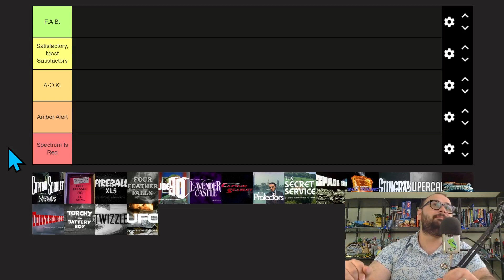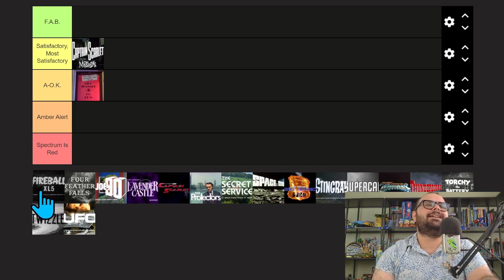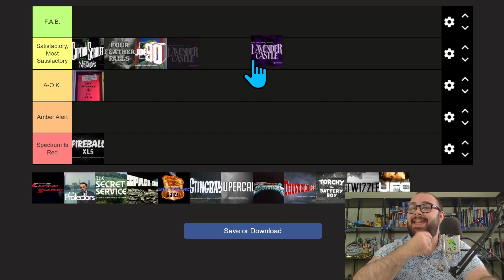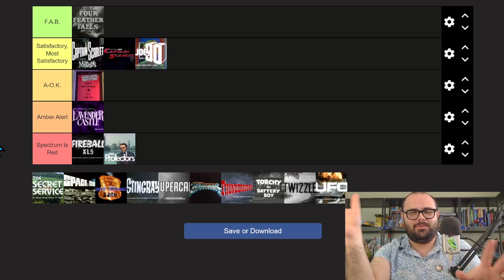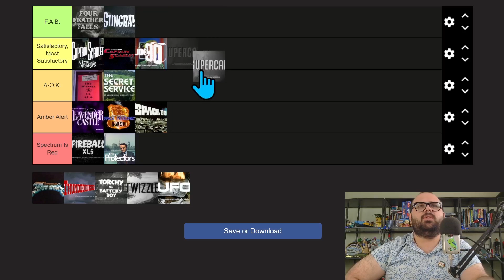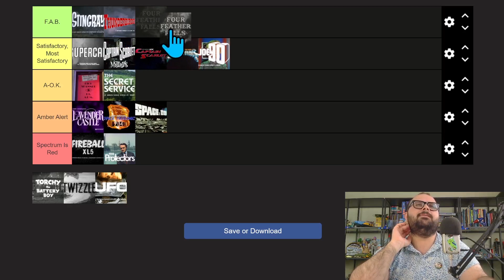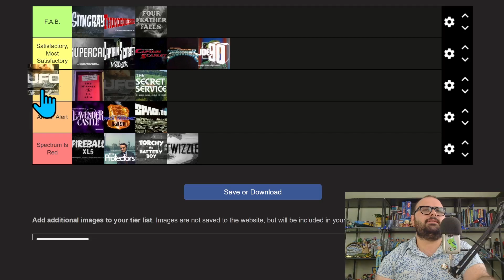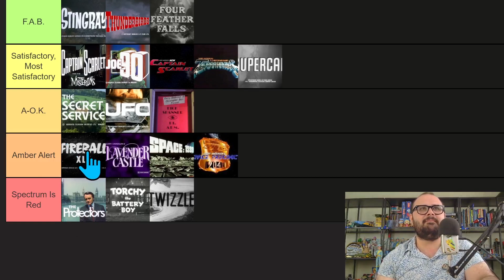Every Gerry Anderson Series Ranked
In this video, I take to TierMaker and go for a stroll through each Gerry Anderson series, from my personal favourites to the ones that don't quite do it for me. From the legendary Thunderbirds and Captain Scarlet to the underrated gems like Four Feather Falls and Terrahawks, join me on this nostalgic journey through all 18 TV series spanning five decades of action.

Share your own rankings in the comments and let me know which series holds a special place in your heart!